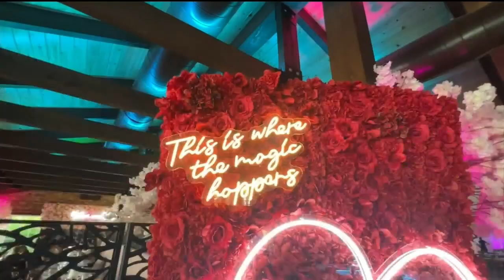Taste Of The Town: A Love Story Winery and Bistro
Lisa Petrillo says almost every corner has a tug-at-your-heart-strings moment to capture.